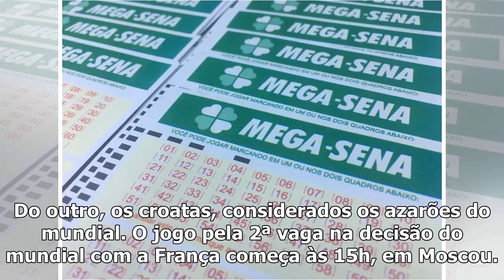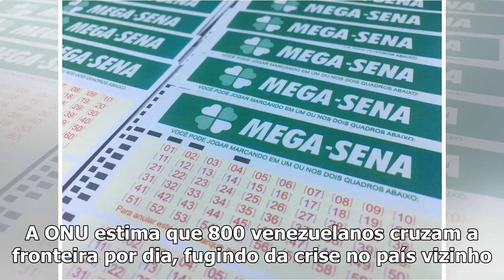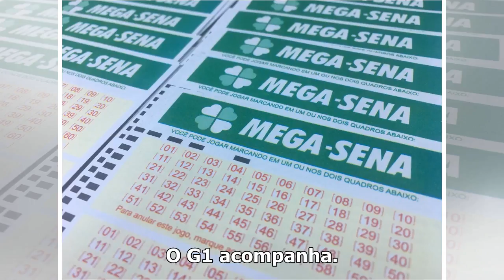11 de julho, quarta-feira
11 de julho, quarta-feira